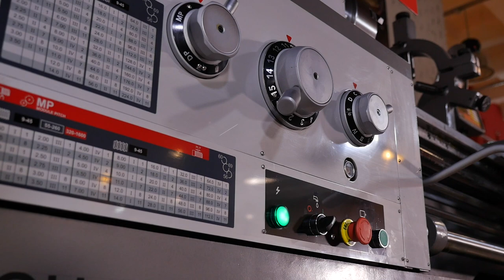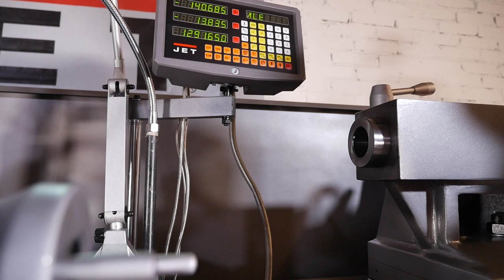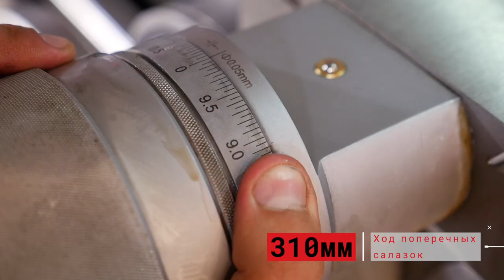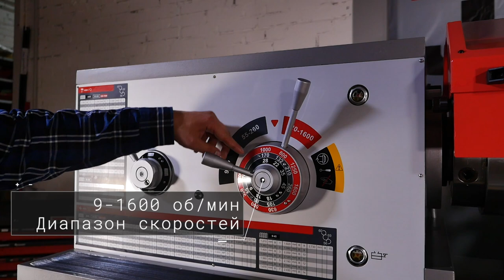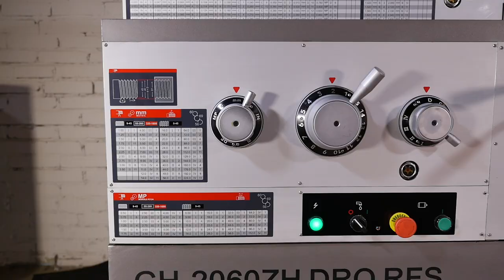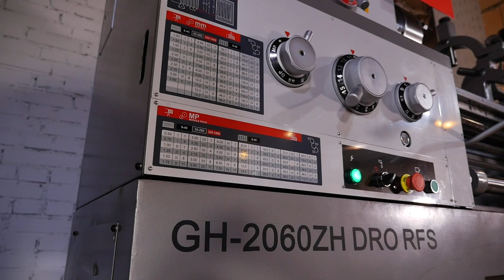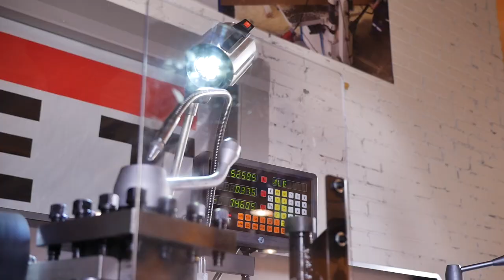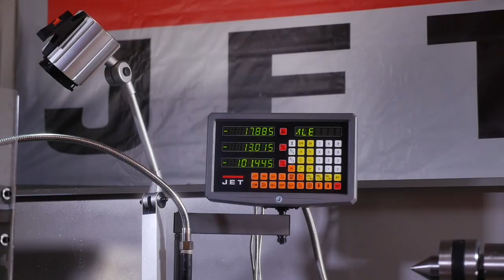Обзор обновленного токарно-винторезного станка JET GH-2060 ZH DRO серии ZH Ø500 мм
Станок JET GH-2060ZHDRORFS предназначен для высокоточной токарной обточки заготовок из различных сортов стали, сплавов и цветных металлов. Диаметр заготовки при обточке над станиной составляет 500мм, со снятым мостиком gap – 720 мм (при ограничении в длине до 240 мм), диаметр обработки над суппортом – 310 мм. Расстояние между центрами составляет 1525 мм. GH-2060 ZH DRO RFS выпускается в строгом соответствии с протоколом DIN 8606, что гарантирует соблюдение всех норм и допускав на всех этапах сборки, а также дает право гарантийного обслуживания на территориях стран-участниц Таможенного союза. Станок установлен на массивную станину из высококачественного чугуна, ее направляющее подготавливаются к длительной эксплуатации по фирменной технологии производителя.

Передняя бабка станка комплектуется электромеханической муфтой, механизм плавного пуска защищает двигатель от пиковых стартовых нагрузок. Привод шпинделя данной модели постоянно находится в масляной ванне, что позволяет решить проблему его смазки, охлаждения и снизить уровень шума. Такой же подход применен и к шестерням передней бабки и коробки подач. На станке можно обрабатывать заготовки на скоростях от 9 до 1600 об/мин, режим 9 об/мин используется для нарезания резьбы плашкой. GH-2060ZH DRO RFS оснащен удобным управлением продольной и поперечной подачей посредством джойстика, предусмотрена возможность  ускоренного перемещения суппорта. Для облегчения смены режимов работы предусмотрен толчковый (импульсный) пуск двигателя. Коробка подач станка имеет 80 предустановленных режимов, что позволяет с высокой точностью нарезать метрические, дюймовые, питчевые и модульные резьбы, при этом биение на шпинделе не превышает 9 микрон.